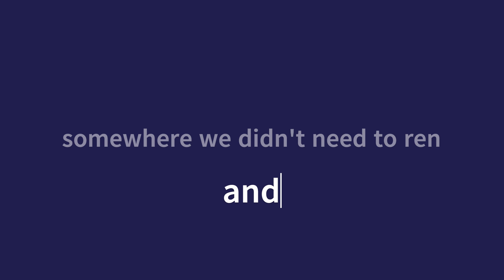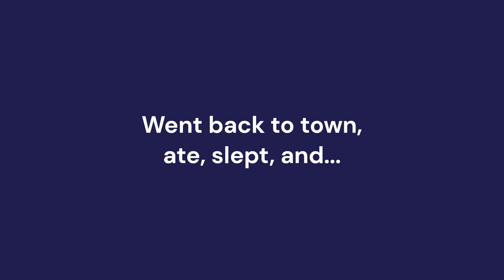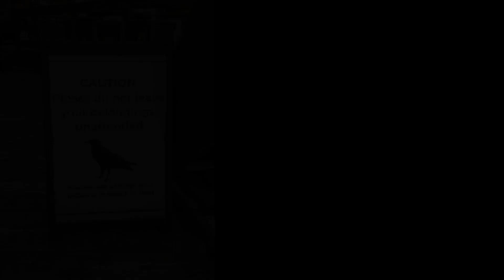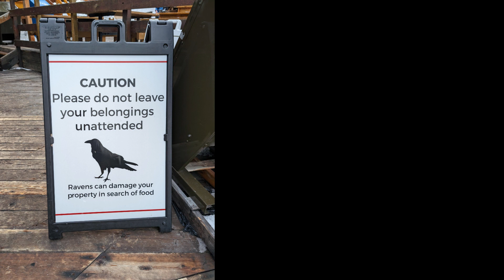Need help picking a ski trip destination? We've got the answer!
In February 2024, Alex and I flew cross country to an amazing ski town with great skiing and everything within walking or bussing distance away. Find out how awesome the trip was in this video!